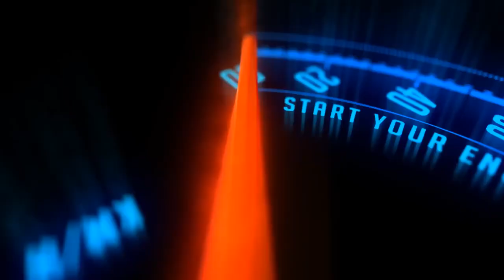Thanjavur | Periya Kovil | RE Riding Vlogs | Tamil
Peruvudaiyār Kōvi also called Rajarajesvaram or Brihadishwara temple, is a Hindu temple dedicated to Shiva located in South bank of Kaveri river in Thanjavur, Tamil Nadu, India.

It is one of the largest South Indian temples and an exemplary example of a fully realized Tamil architecture. It is called as Dhakshina Meru (Meru of south). Built by Tamil king Raja Raja Chola I between 1003 and 1010 AD, the temple is a part of the UNESCO World Heritage Site known as the "Great Living Chola Temples", along with the Chola dynasty era Gangaikonda Cholapuram temple and Airavatesvara temple that are about 70 kilometres (43 mi) and 40 kilometres (25 mi) to its northeast respectively.